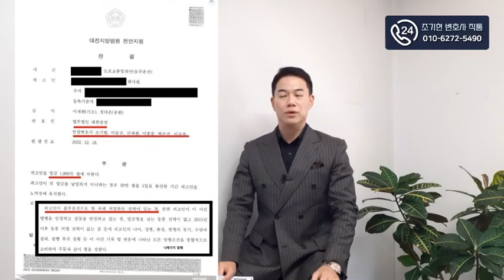공직자 음주운전 재범! 당연퇴직 방어 성공사례🚥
안녕하세요. 법무법인대한중앙 대표변호사 조기현입니다.
오늘은 공공기관에 재직 중인 의뢰인 분이 음주운전 재범으로
당연퇴직 위기에 놓였지만 변호사의 정상변론으로 벌금형으로
방어한 법무법인대한중앙의 성공사례를 소개해보도록 하겠습니다.